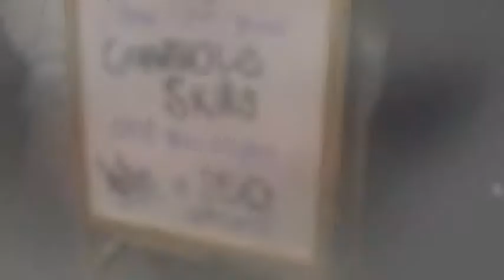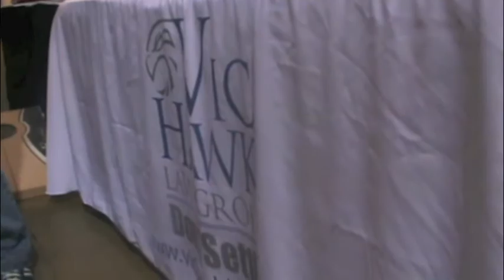Augusta Riverhawks Hockey Game